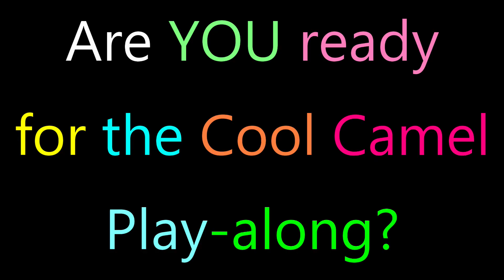Cool Camel by Lenny Sayers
David Adams violin, Isobel Adams viola, Alice Neary cello
Playalong Video for the Penarth Chamber Music Festival Family Concert - Get ready to play along to the Cool Camel by Lenny Sayers!  Dust down your instruments and download the music
Concert on 27th June at 11am live -streamed here on our YouTube Channel
"A Young Person's Guide to Chamber Music" presented by Lenny Sayers and featuring festival musicians and children from our Creative Music Workshop